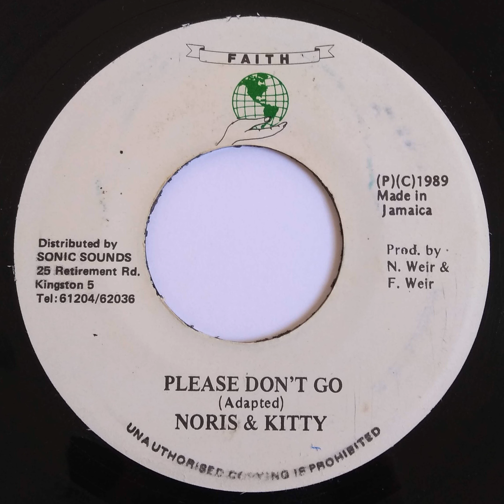Noris & Kitty - Please Don't Go - 7inch / Faith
Noris & Kitty - Please Don't Go
Label: Faith